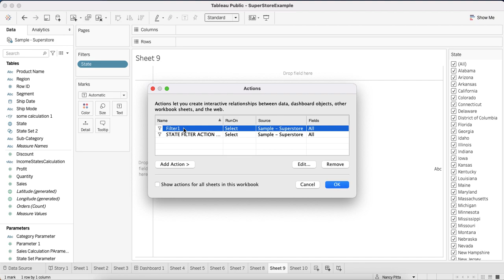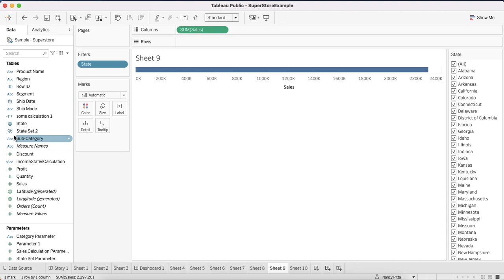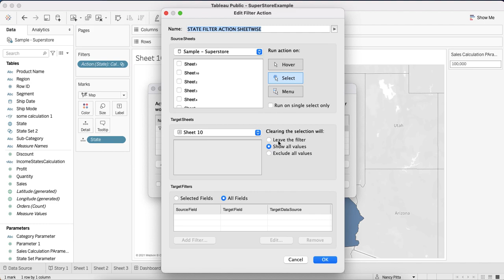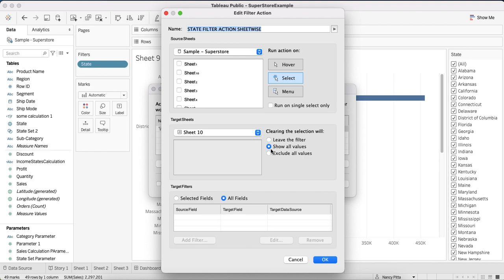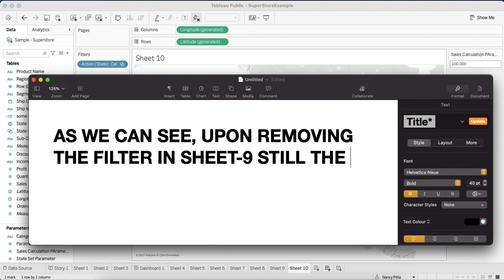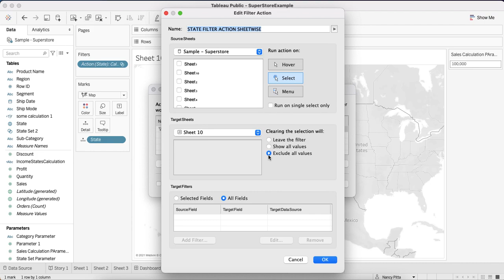FILTER ACTIONS IN TABLEAU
Various options in Tableau filter actions are explored